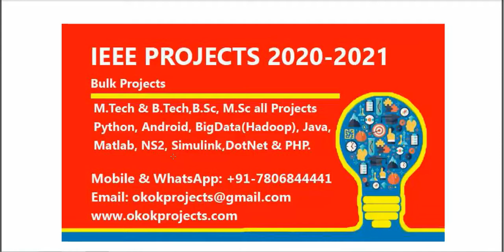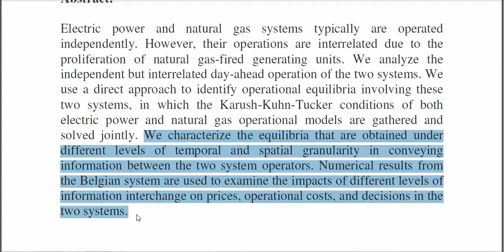Operational equilibria of electric and natural gas systems with limited information interchange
3IEEE PROJECTS 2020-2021 TITLE LIST

 * Complete Source Code
 * Complete Documentation
 * Complete Presentation Slides
 * Flow Diagram
 * Database File
 * Screenshots
 * Execution Procedure
 * Readme File
 * Video Tutorials
 * Supporting Softwares

Support Specialization
 * 24/7 Support
 * Ticketing System
 * Voice Conference
 * Video On Demand
 * Remote Connectivity
 * Document Customization